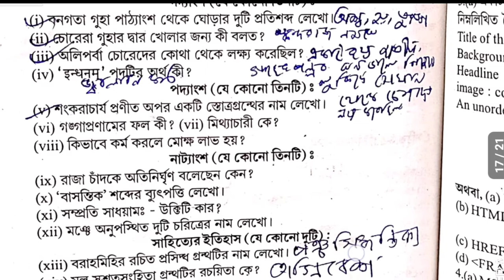Uchha Madhyamik 2022 | H.S ABTA Test Paper Solved Sanskrit AC 302 AC 313 AC 324 AC 335 AC 344 AC 357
.Sanskrit

Uchha Madhyamik 2022 | H.S ABTA Test Paper Solved Sanskrit AC 302 AC 313 AC *@ 335 AC 344 AC 357

abta test paper 2022 class 12 Sanskrit Page no AC-302 AC_313 AC 324 solve

abta test paper 2022 class 12 sanskrit page AC-335 AC_344 AC_357 Solve

abta test paper 2022 class 12 sanskrit page 302 & 313

class 12 abta test paper 2022 solved Sanskrit page Ac 324 & 335

 test paper 2022 class 12 sanskrit page
 AC-344 AC 357 answer

 Uchha madhyamik abta test paper 2022 sanskrit page AC 302 AC 313

abta Uchha madhyamik 2022 test paper Sanskrit page AC-324 solved

abta Uchha madhyamik 2022 test paper Sanskrit page AC-335

abta test paper Sanskrit solved for Uchha madhyamik 2022 page AC 344 AC 357 AC 357

Uchha madhyamik 2022 abta test paper Sanskrit solved 2022 page AC 302

Uchha Madhyamik 2022 | H.S ABTA Test Paper Solved Sanskrit Page AC 138 AC  AC 151  AC 131  / hs 2022